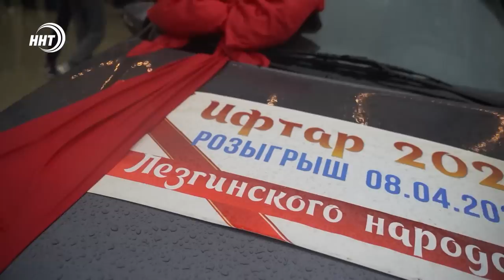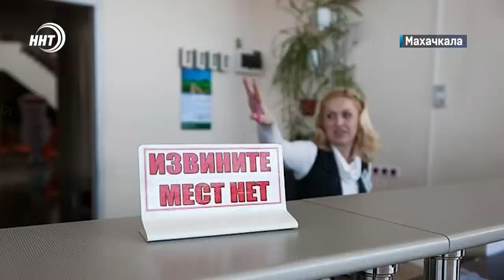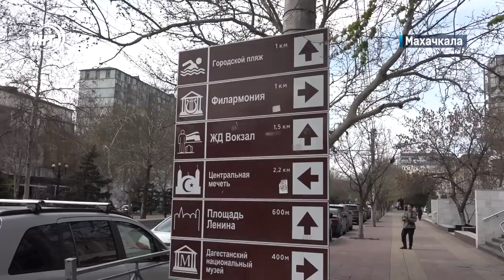Новости Дагестана за 10.04.2023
1. Срочники в пределах страны, а контрактники в зоне СВО. О чем еще говорили на пресс-конференции военком и мэр Махачкалы, смотрите в выпуске.
2. С вещами на выход! Все лучшее гостям. Какие плюсы и минусы сулит нам небывалый турпоток в регион, разбирались наши корреспонденты.
3. Викторины, нашиды и угощения! В Духовно-просветительском центре состоялся коллективный ифтар представителей лезгинского народа.
4. Бой за миллион долларов.Боец Ризван Куниев стартовал с победы в Гран-при с солидным денежным призом.